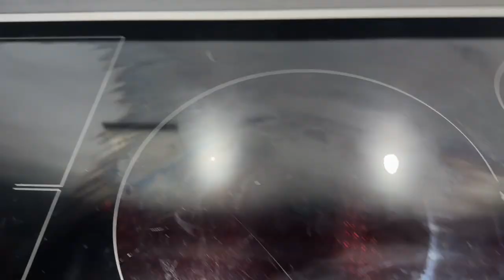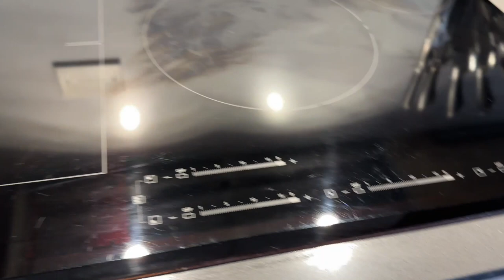AGGIORNAMENTI SUL CANALE E PULIZIA CASA .... VLOG 2024